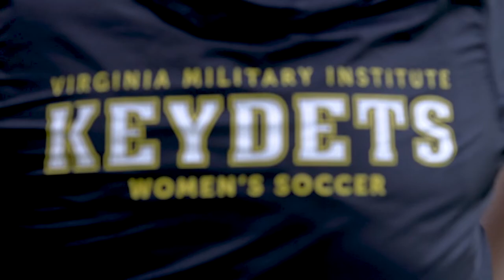90 Seconds of Depth Olivia Cotton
WSOC’s Olivia Cotton explains why soccer is so important to her in 90 Seconds of Depth